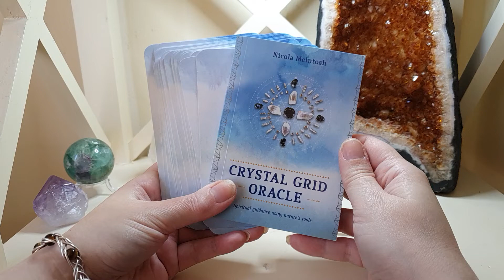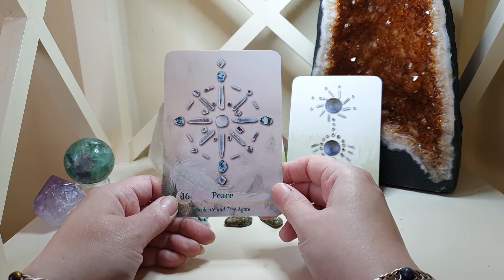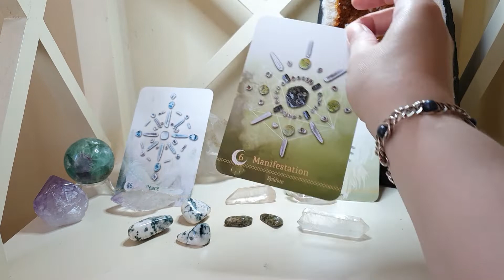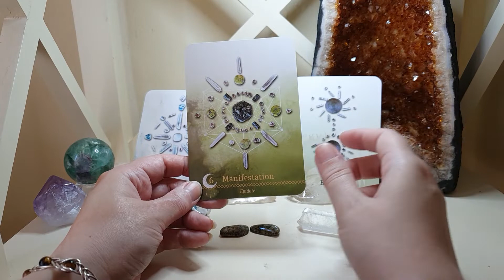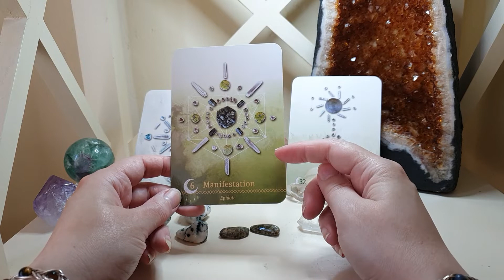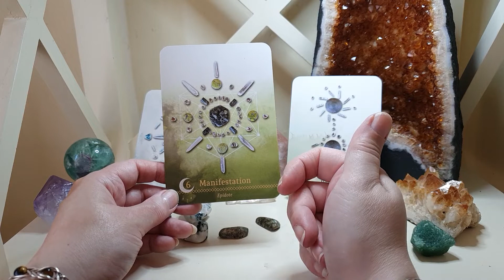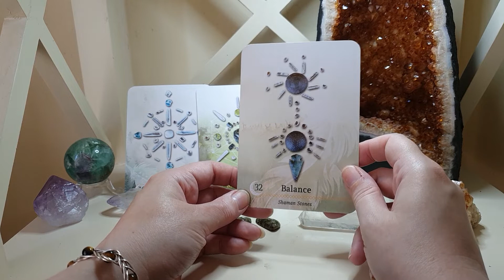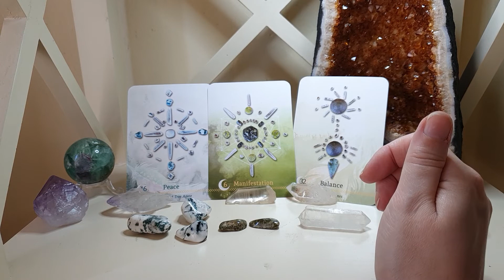CANCER READING. SUMMER CRYSTAL READING JUNE 2020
This is a crystal grid oracle card reading for the star sign Cancer for the Summer period of 2020.
In this reading I tell you main situations you'll be dealing with and the crystals that will be most beneficial for your horoscope sign for this period.

I am currently posting up all the star sign readings for this period so if you don't see the star sign you want don't worry it will be posted up soon!

Please remember that crystals are a spiritual support and are not a replacement for medical treatment or advice.